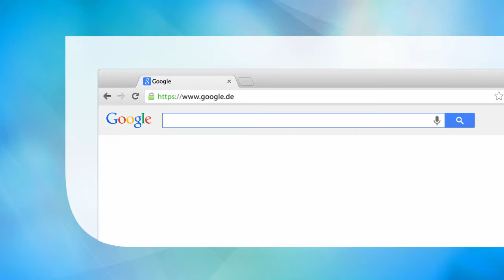Transitional Justice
Erste systematische Darstellung zu Transitional Justice in deutscher Sprache.
Übersichtliche Gliederung anhand von Aufarbeitungsoptionen.
Enthält Kurzdarstellungen von über 50 Aufarbeitungssituationen.

Hauptdisziplin: Law